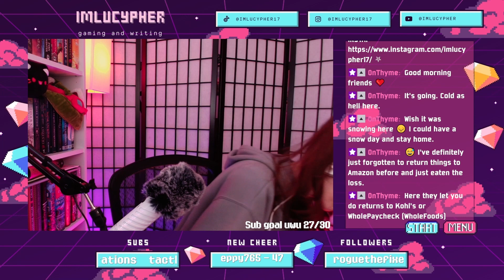Lucy plays Resident Evil 4! | #3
This was broadcasted on January 11th 2024
Main Channel - @ImLucypher

Timestamps:
00:00 Chatting
14:34 We gaming
3:28:10 Outro